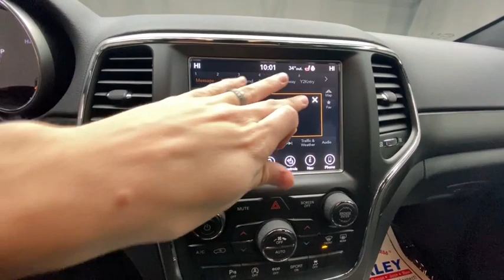2018 Jeep Grand_Cherokee Mansfield, Mt Vernon, Ashland, Lexington, near me 9239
Billet Silver Metallic Clearcoat Used 2018 Jeep Grand_Cherokee available in Butler, Ohio at Weekley CDJR. Servicing the Mansfield, Mt Vernon, Ashland, Lexington, OH area.
2018 Jeep Grand_Cherokee Laredo E - Stock#: 9239 - VIN#: 1C4RJFAG8JC166415

Weekley CDJR
50 Main St.

ENGINE: 3.6L V6 24V VVT UPG I W/ESS  (STD),18 WHEEL & 8.4 RADIO GROUP  -inc: Wheels: 18 x 8.0 Tech Gray Aluminum  Radio: Uconnect 4C Nav w/8.4 Display  Rear View Auto Dim Mirror,TRANSMISSION: 8-SPEED AUTOMATIC (850RE)  (STD),BLACK  CLOTH BUCKET SEATS,RADIO: UCONNECT 4C NAV W/8.4 DISPLAY,TIRES: P265/60R18 BSW AS ALL TERRAIN,BILLET SILVER METALLIC CLEARCOAT,CARGO COMPARTMENT COVER,QUICK ORDER PACKAGE 2BE LAREDO E  -inc: Engine: 3.6L V6 24V VVT UPG I w/ESS  Transmission: 8-Speed Automatic (850RE)  SiriusXM Satellite Radio  Power 8-Way Driver/Manual Passenger Seat  Bright Side Roof Rails  Power 4-Way Driver Lumbar Adjust,SECURITY & CONVENIENCE GROUP  -inc: Cargo Compartment Cover  115V Auxiliary Power Outlet  Universal Garage Door Opener  Power Liftgate  Security Alarm,FRONT LICENSE PLATE BRACKET,RADIO: UCONNECT 4C NAV W/8.4 DISPLAY  -inc: SiriusXM Traffic (subscription required)  Plus  HD Radio  For Details Visit DriveUconnect.com  GPS Navigation  SiriusXM Travel Link (subscription required)  8.4 Touchscreen Display,Four Wheel Drive,Power Steering,ABS,4-Wheel Disc Brakes,Brake Assist,Aluminum Wheels,Tires - Front All-Terrain,Tires - Rear All-Terrain,Temporary Spare Tire,Heated Mirrors,Power Mirror(s),Rear Defrost,Privacy Glass,Intermittent Wipers,Variable Speed Intermittent Wipers,Rear Spoiler,Power Door Locks,Daytime Running Lights,Automatic Headlights,Fog Lamps,AM/FM Stereo,MP3 Player,Bluetooth Connection,Auxiliary Audio Input,Auxiliary Audio Input,Steering Wheel Audio Controls,Bluetooth Connection,Pass-Through Rear Seat,Rear Bench Seat,Adjustable Steering Wheel,Trip Computer,Power Windows,Leather Steering Wheel,Keyless Entry,Power Door Locks,Keyless Start,Keyless Entry,Power Door Locks,Cruise Control,Climate Control,Multi-Zone A/C,A/C,Woodgrain Interior Trim,Cloth Seats,Bucket Seats,Driver Vanity Mirror,Passenger Vanity Mirror,Driver Illuminated Vanity Mirror,Passenger Illuminated Visor Mirror,Floor Mats,Keyless Start,Smart Device Integration,MP3 Player,Smart Device Integration,Power Windows,Power Door Locks,Trip Computer,Engine Immobilizer,Traction Control,Stability Control,Traction Control,Front Side Air Bag,Rear Parking Aid,Tire Pressure Monitor,Driver Air Bag,Passenger Air Bag,Front Head Air Bag,Rear Head Air Bag,Passenger Air Bag Sensor,Knee Air Bag,Child Safety Locks,Back-Up Camera